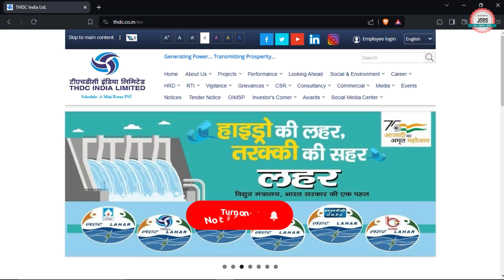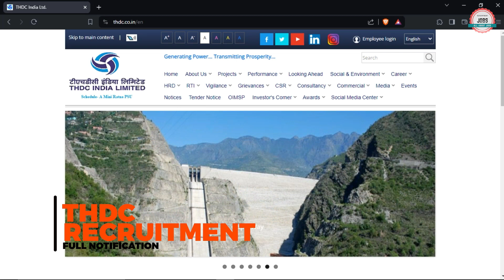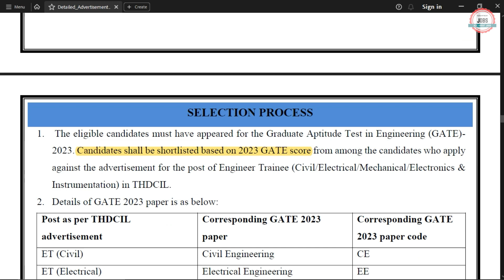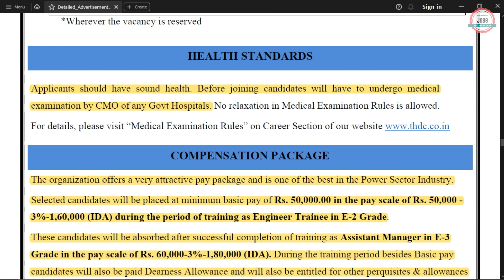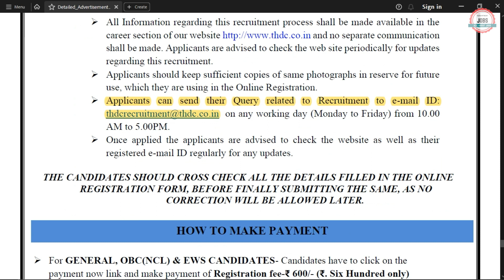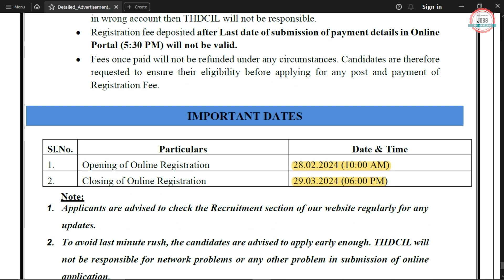THDC PSU Recruitment 2024| Freshers| CTC ₹16 LPA|Permanent Job|THDC Vacancy 2024 |THDC India Limited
THDC India Ltd. has Inviting Online Application Form for the Recruitment of Engineer Trainee. Those candidates are interested in the following process of THDC India Limited Recruitment 2024 & complete the required eligibility criteria can watch the full video and Apply Online for THDC Recruitment 2024 Without GATE

🟡 Buy Books:-

thdc recruitment 2024 though gate
thdc recruitment though gate 2024
thdcil recruitment 2024
thdc psu recruitment 2024
thdc india limited recruitment 2024
thdc india ltd recruitment 2024
thdc je recruitment 2024
Tehri Hydro Development Corporation Limited recruitment 2024
thdc engineer trainee recruitment 2024
thdc engineer trainee 2024
thdc engineer trainee through gate 2024
thdc junior engineer vacancy 2024
thdc je vacancy 2024
thdc recruitment 2024 how to apply
thdc recruitment 2024 apply online
thdc recruitment 2024 form fill up
thdc recruitment 2024 form kaise bhare
thdc recruitment through clat 2024
thdc recruitment 2024 civil engineering
thdc vacancy 2024
thdc new opening
thdc new vacancy 2024
thdc jobs 2024
thdc jobs vacancy 2024
thdc engineer online form 2024
Job vacancy 2024
allaboutjobs